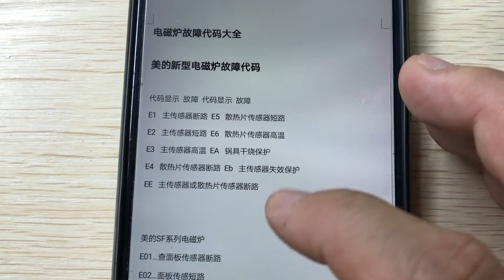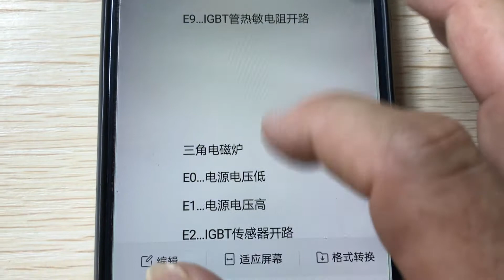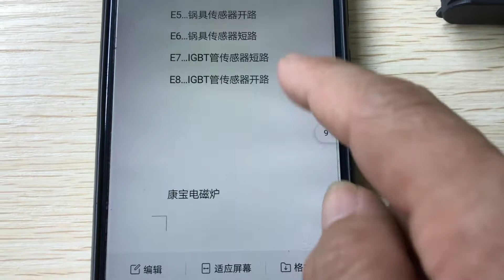电磁炉故障代码大全，都集合了！按指引你也会维修